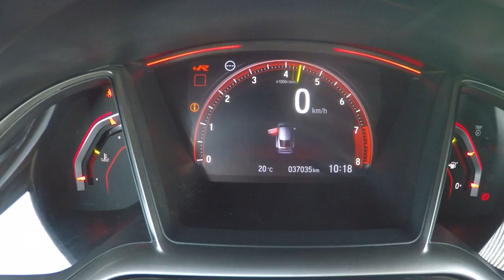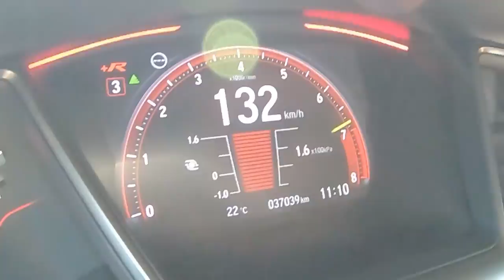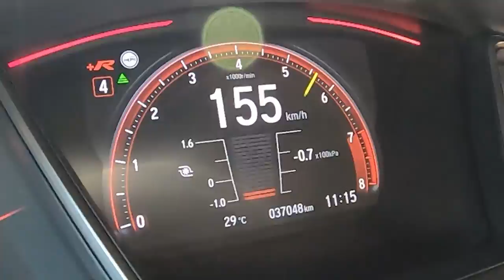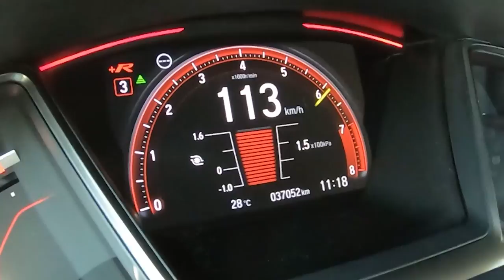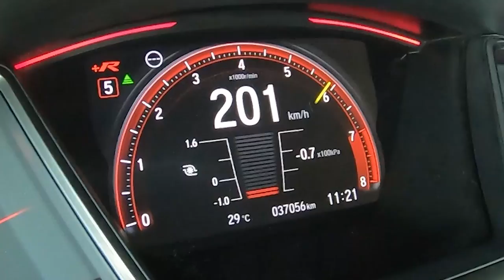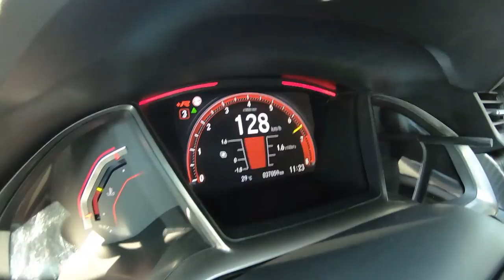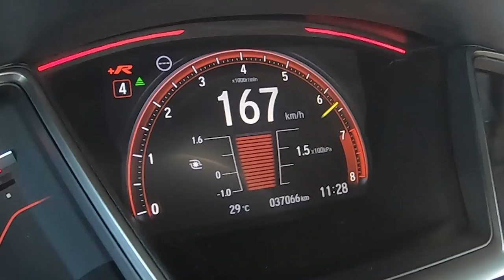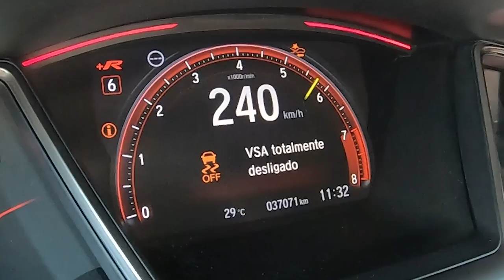Honda FK8 Type R com 443Cavalos .... Que BALAAAAAA